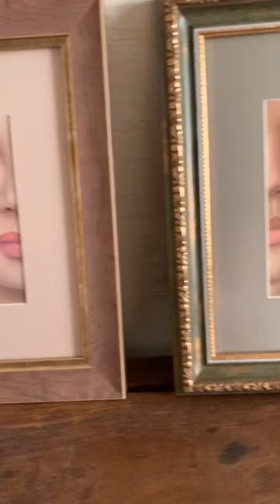ПОРТРЕТЫ # FACES_2020 - Эволюция портрета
Всем привет!  Меня зовут ЕЛЕНА ИЛЬИНА. Мои видео - о творчестве, арт-мотивации, спорте, вдохновении и ПУТИ ХУДОЖНИКА.

Благодарю вас за поддержку.  Вместе веселей!
С любовью, Елена

ОПТИМИЗАЦИЯ: как нарисовать портрет, как рисовать пастелью, портрет карандашом, портрет на заказ, faces_2020, art and dream, портрет в подарок, секреты портрета, продажа картин, как продать картину, художник, картины, art, продажа картин в интернете, artistelenailyina, продать картину, живопись, продажи картин, как продавать картины, акрил, где продавать картины, decor, saatchiart, масло, пишем окриком, elena ilyina, елена ильина, путешествие, москва, витебск, марк шагал, уроки рисования, paint, etsy, art work, какие картины продаются, как заработать художнику, хобби для новичков, color, авито, цены за картину, продажа картин на etsy, где продать картину, цена на картину, за сколько продавать картины, искусство, этси, рисование, картина продажа, купить картину, paint, продаю свой картину, продажа картин за границу, личный опыт,  продажа картин через интернет, продажа картин в сша, pastel, продажа картин онлайн, рисования, как продавать свои картины, уроки, продажа картин на ebay, лопырева мария, как продать картины, work, хобби, продажи, яркие картины, пишем, продать картину через интернет, творчество, продаю свою картину за 10000$, ярмарка мастеров, продажа живописи, продажа картин на авито, маслом, где продавать свои картины, площадки для продажи картин, как продать свою картину, личный бренд, продажи на saatchiart, стрижкова, как художнику продать картину, продажа картин на этси, почта россии, как оценить картину, заработок на рисовании, популярные картины, как продавать на etsy, как продавать на этси, продаю на аукцион, современный художник, etsy для новичков, творческий бизнес, avito, дизайн, карандаш, продажа картин на ярмарке мастеров, etsy продажи, этси продажи, how to draw a tree, mixed media, продажи на этси, продажи на etsy, как продать рукоделие, etsy как продавать, как продавать на ярмарке мастеров, ярмарка мастеров продажа картин, продавать картины, как художнику продать свою картину, жизнь художника, как начать продавать свои картины, как продавать картины в интернет, лучшие площадки для продажи картин, продажа искусства в интренете, личный блог, генные ключи, gene keys, мастер класс, арт-проект, выставки в москве

Начиная проект я и не думала, что это меня так захватит и перерастёт в целую серию портретов.
Что сказать
Начинала я
С зарисовок
Скетчей
И потом
Произошла
Эволюция 💯

Художником-реалистом я никогда не была, но когда все чаще стали задавать вопросы про фото, не веря, что это рисунок, поняла, что углубляюсь в детали и мне самой это безумно нравится, захватывает так, что остановиться и выйти из процесса порой невозможно)
Оказалось сегодня праздник Троицы и время подведения итогов, переосознания всего, что было пройдено, время принятия нового - перехода на новый виток нашей жизни. *
☑️Итак, На сегодняшний день - 17 портретов💜

В портрете я отражаю энергетику и свет Души каждой героини, подчеркивая природную красоту и наслаждаюсь процессом рисования.